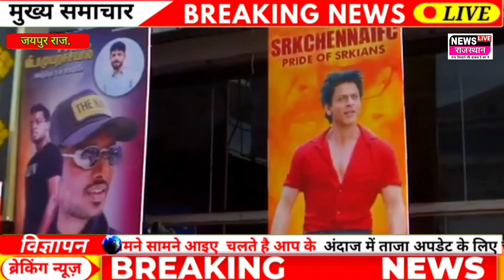Jawan movie update: जवान का जलवा बरकरार निशाने पर यह बड़ी फिल्में 900 करोड़ पार